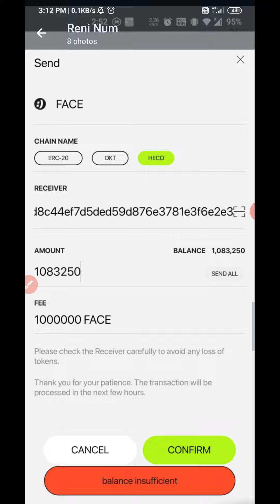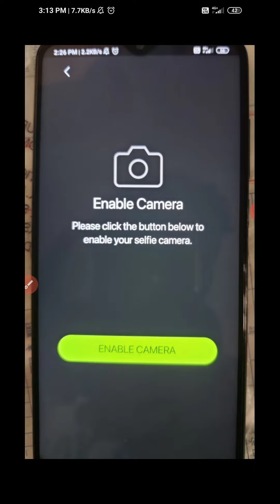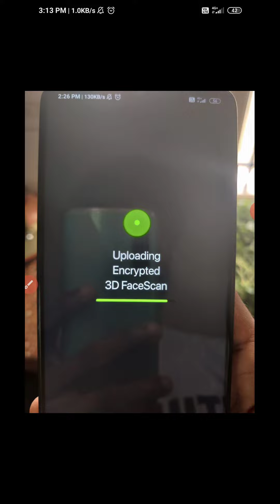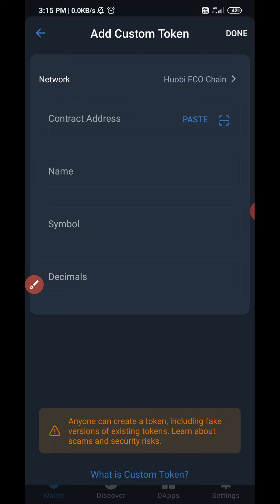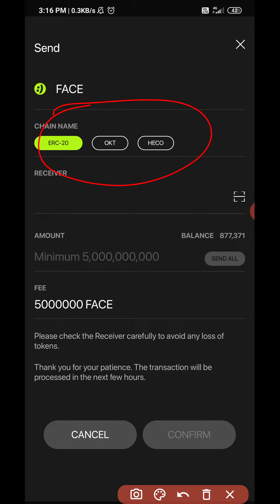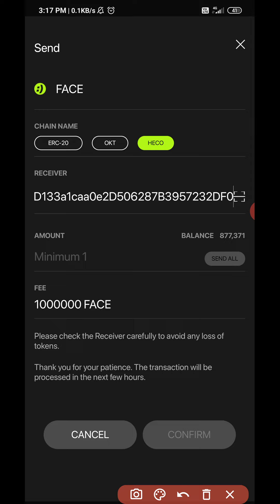Get Free 1$ Instant | 80k facedao withdrawal | new crypto loot instant | today instant payment loot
Get Free 1$ Instant | 80000 facedao withdrawal | new crypto loot instant | today instant payment crypto loot

get1$instant

New crypto loot instant , instant payment crypto , 80000 face dao token withdrawal , Binance Nft , 100$ worth airdrop loot , Binance airdrop , Binance , heco token , ht ,
Lobster wallet airdrop ,